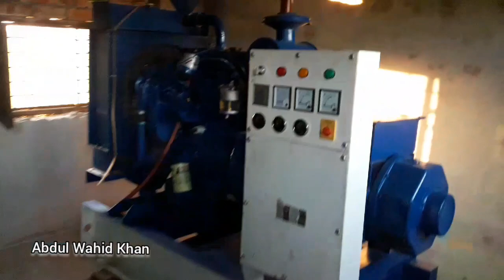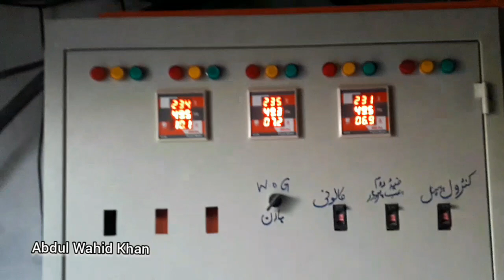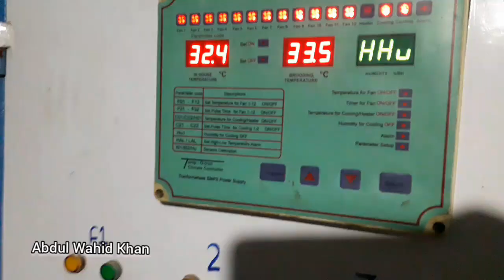Control Shed Setup All Machineries And Prices | How To Start Controll Shed Business | Abdul Wahid